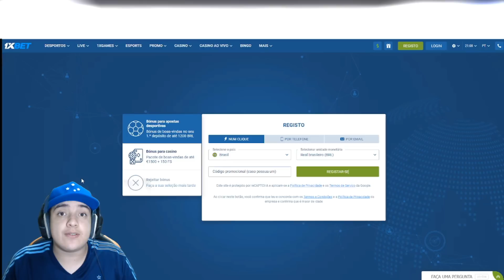🦊✅ ELE CONFIRMOU + REFORÇOS pro CRUZEIRO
CUPOM : DEPRESSAO

CRÉDITOS : JAECI CARVALHO

✔️ TT : @CruzeiroDepre1
✔️ FACE : @CruzeiroDepre
✔️ INST4 : @cruzeirodepre